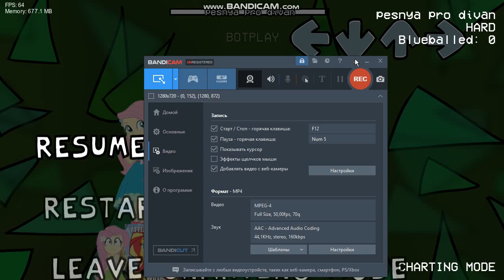FNF My ROFL Pony: Equestria Memes sprites showcase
yes
dm me in discord (DISCOOOORD, I'M HOWLIN' ON THE MOON) if u want sprites

my little pony friendship is magis equestria girls friday night funkin